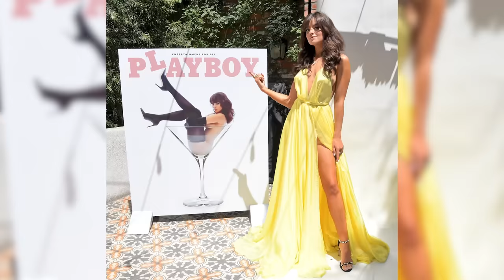How Did Nina Drama Get Into UFC? | With Laura Sanko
Is Nina Drama an industry plug? Is the Nina Drama Sean Strickland duo a set-up by Dana White?

Laura Sanko sits down with Nina Marie to get to the bottom of where she came from. She was not always UFC Nina, she came from a background in modelling with Playboy, but how did she get here?

Nina Marie has become a very prominent name in UFC media, featuring the biggest names in her social media videos, such as Dan White, Jamal Hill, Alex Pereria, Shavkat Rakhmonov, Sean Strickland, Leon Edwards (are you Arab?), and Tom Aspinall with the famous finger question.

Laura Sanko talks to Nina about her professional history, and how she rose to the top so fast.